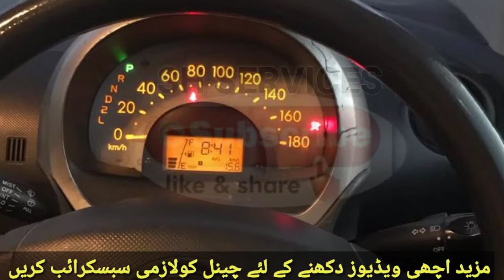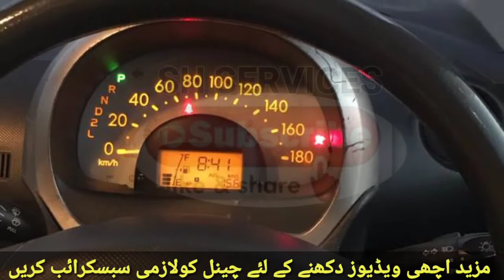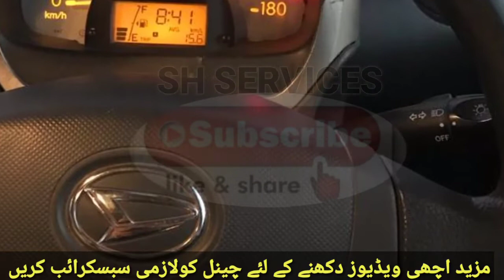Toyota Passo 7/11 Model For Sale In Lahore | Karachi Number | Lush Condition | SH Services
Welcome To SH Services.

دوستو اگر کنٹیکٹ لنک ایکسپائر ہو چکا ہو تو اسکا مطلب ہے کہ یہ گاڑی سیل ہو چکی ہے۔ آپ ہمارے چینل پہ
 دوسری گاڑیاں چیک کر سکتے ہیں۔ شکریہ

Ap sb logo k sawalat or jawab k liye group bna dya ha ap sab say guzarish k isko khud b join Kary or dosto ko b join karwaiye or nichy mery fb page or instagram ka b link hai sub sy ruqst hai join krein or jo b pochna chahty hein mj sy poch skty hain xda active mai insta py hota hon Allah pak ap sub ko apni rehmaton k saye mai rakhy Ameen

Adamjee Insurance Company Cars For Sale in LHR (Part 2) 2 Feb 21 | Accidental Auction | sh services
Auctions Cars For Sale in LHR | Suzuki Cultus VXL|Honda City| Mezaan Bank Cars For Sale|sh services